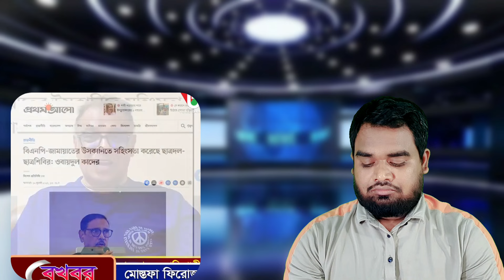ডিবি হারুনের হুঁশিয়ারি.কোটা।কোটা সংস্কার আন্দোলন ২০২৪ live.Bangladesh update news today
কোটা সংস্কার আন্দোলন ২০২৪ live.কোটা আন্দোলনের সর্বশেষ খবর।কোটা সংস্কার আন্দোলন।bd latest news today